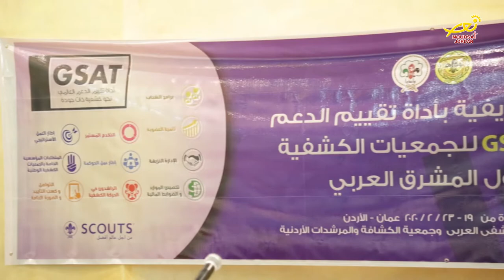نورسات الأردن : فعالياتُ الورشةِ التعريفيه بأداةِ تقييمِ الدعمِ العالمي للجمعياتِ الكشفيةِ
وفي سياق آخر / أُختتمتْ في عمان فعالياتُ الورشةِ التعريفيه بأداةِ تقييمِ الدعمِ العالمي للجمعياتِ الكشفيةِ في دولِ المشرقِ العربي / التي عُقدتْ بالتعاونِ مع المنظمةِ الكشفيةِ العربية / وثمَّنَ أمينُ عام جمعيةِ الكشافةِ والمرشداتِ الأردنية مازن الحمود / الدورَ الذي تقومُ به المنظمةُ الكشفيةُ العربية في عقدِ الفعالياتِ والأنشطةِ الكشفية / ، مؤكداً دورَ جمعيةِ الكشافةِ والمرشداتِ الأردنية / واستعدادَها لدعمِ الأنشطةِ الكشفيةِ العربية .. وشارك في الورشة عشرونَ قائداً وقائده من الأردنِ وفلسطين وسوريا والعراق ولبنان والبحرين / ويهدفُ اللقاءُ إلى تدعيمِ القدراتِ من خلالِ التعرفِ على أهميةِ المشاركةِ في تطبيقِ أداةِ تقييمِ الدعمِ العالمي ، وتعريفِ الجمعياتِ المشاركه بمعاييرِ الجودةِ في المنظمةِ الكشفيةِ العالمية ، وفهمِ الجمعياتِ الكشفيةِ الوطنيه / لأهميةِ التحضيرِ لعمليةٍ ناجحةٍ للمراجعةِ باستخدامِ أداةِ التقييم .